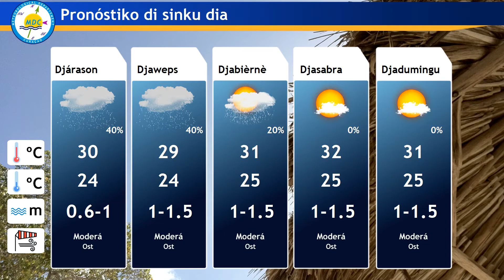Forecast (05 December 2018, 11:24 AM)